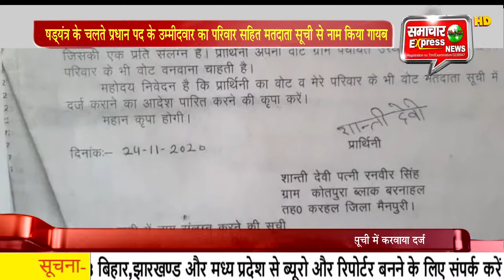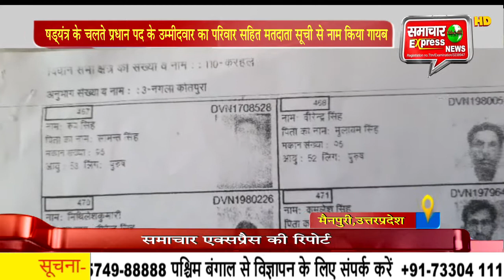षड्यंत्र के चलते प्रधान पद के उम्मीदवार का परिवार सहित मतदाता सूची से नाम किया गायब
उत्तरप्रदेश में प्रधान पद के साथ-साथ बीडीसी जिला पंचायत के चुनाव नजदीक आते ही इन पदों के उम्मीदवार लंबे समय से तैयारियों में जुट जाते हैं। यहां तक वे खुद को जिताने के लिए कोई भी षड्यंत्र रचने के लिए  तैयार हो जाते हैं।